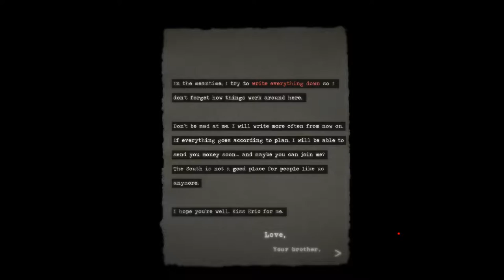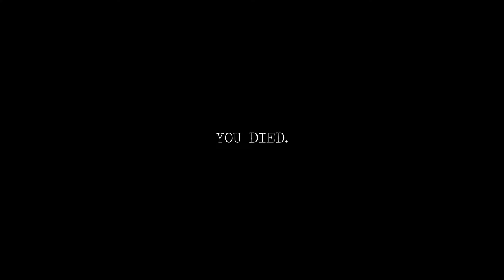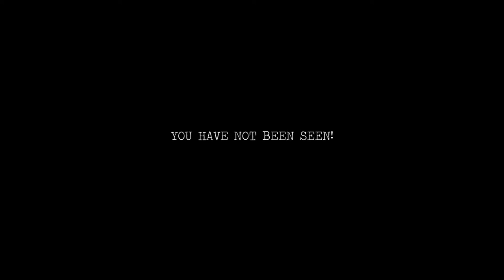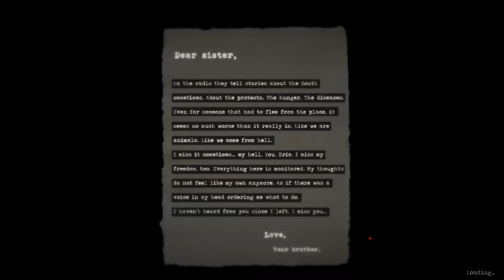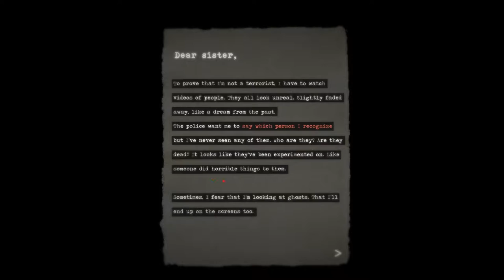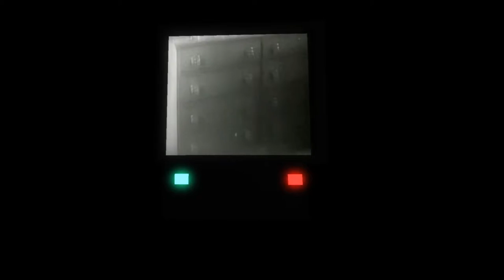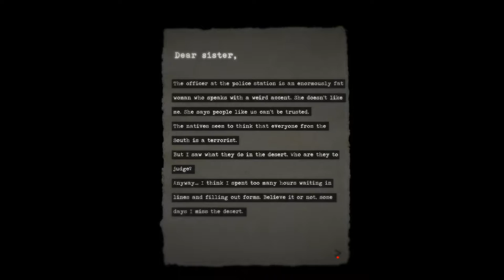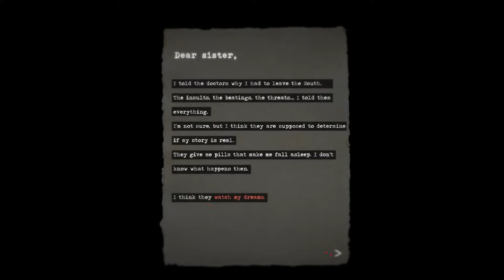North: What A Creepy Experience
SEIZURE WARNING!